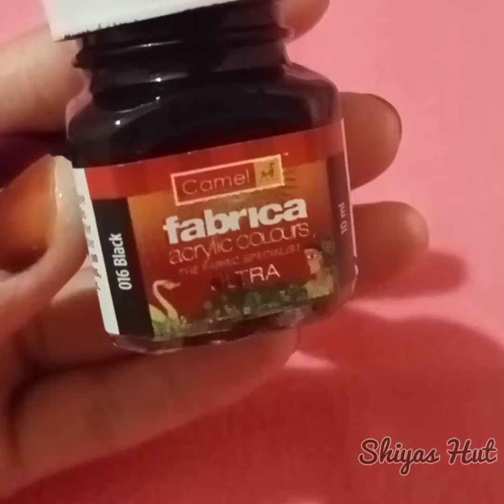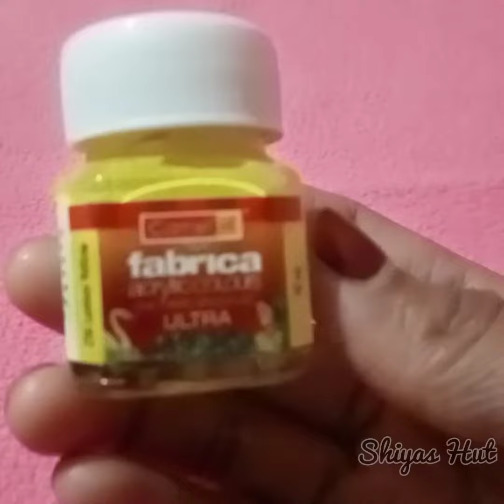pista shell craft 😳😱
Shiyas Hut
craft with waste items